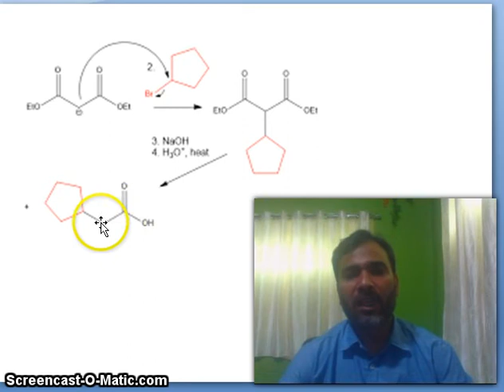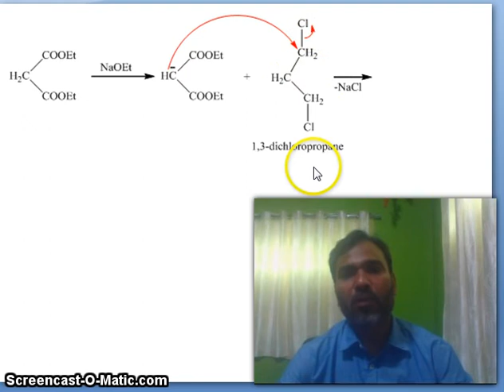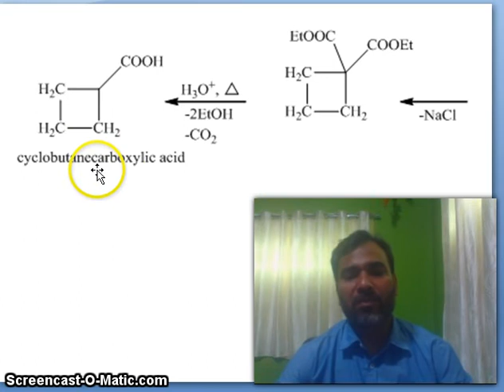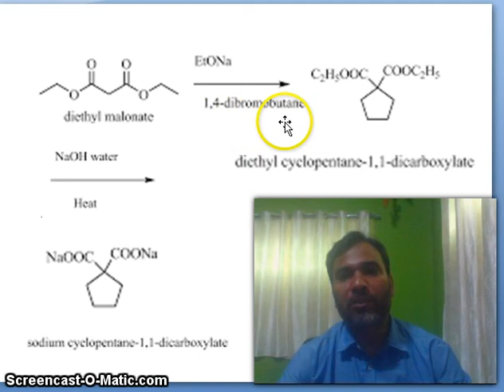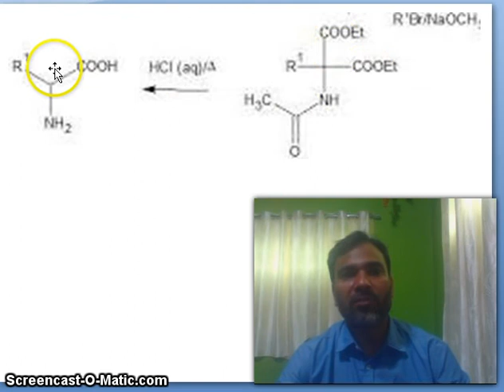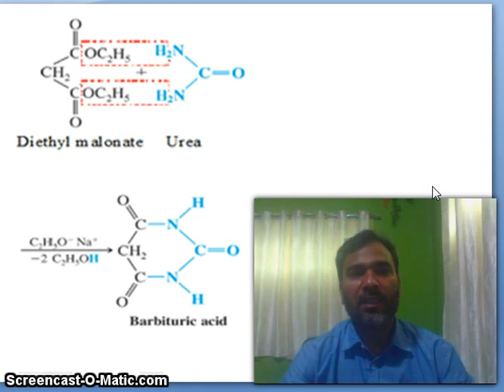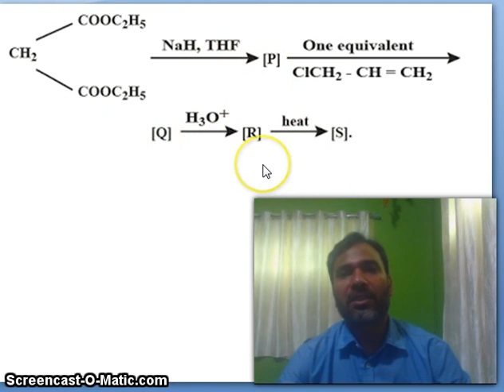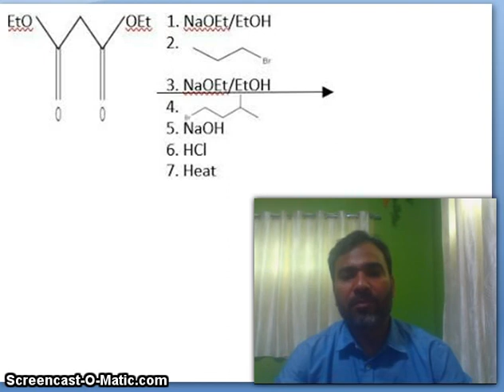Malonic Ester application in synthesis video 2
active methylene compounds synthesis of alpha amino acid cyclic carboxyic acid, barbituric acid tri cyclic tetra cyclic penta cyclic and hexacyclic carboxylic acid derivatives etc